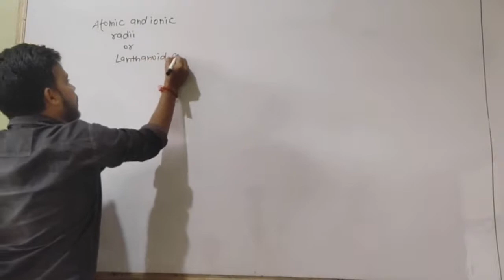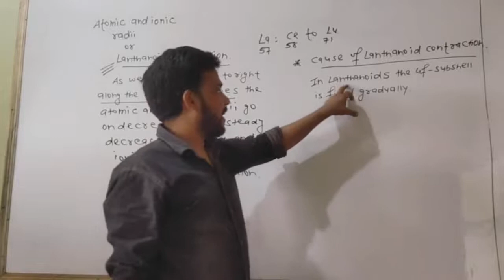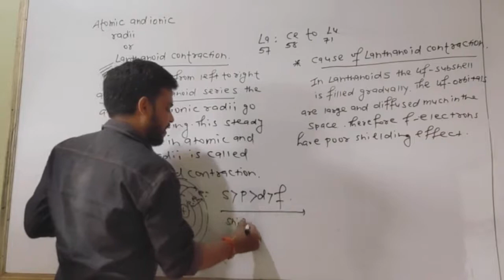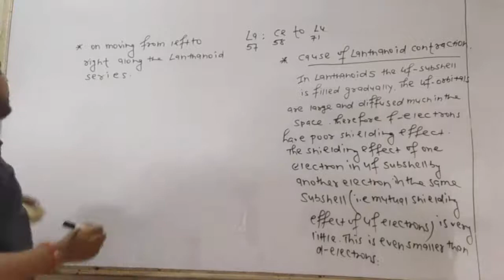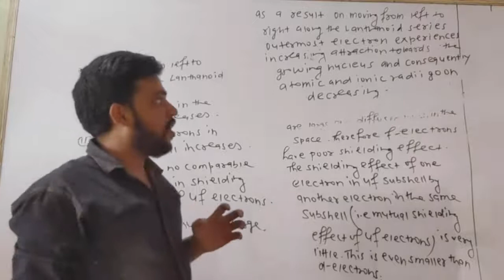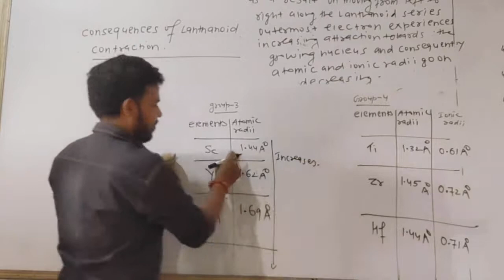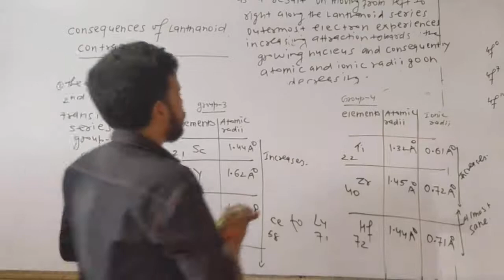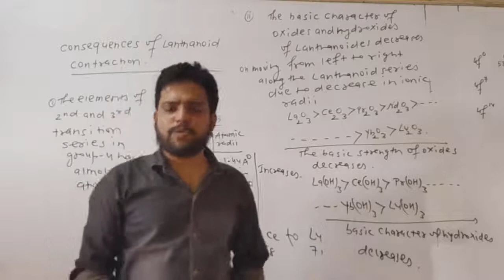lecture no. 22 on d and f block elements